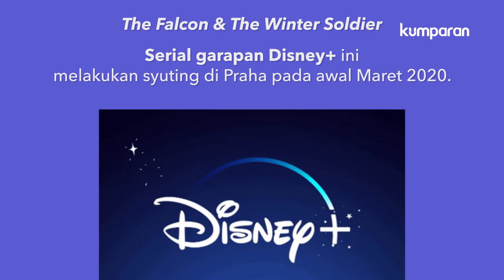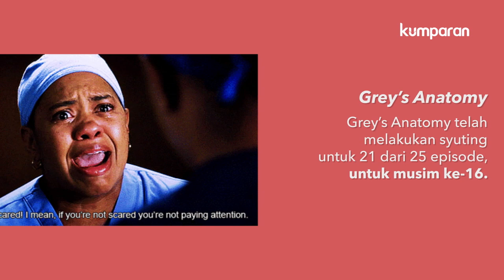5 Serial Yang Tertunda Produksi Karena Virus Corona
Penyebaran virus Corona ikut memberi dampak pada industri perfilman. Beberapa produksi serial harus ditunda demi menjaga kesehatan para pemain dan krunya. Mulai dari Stranger Things hingga Lord of The Rings, apa saja sih serial yang tertunda produksinya karena penyebaran virus Corona?